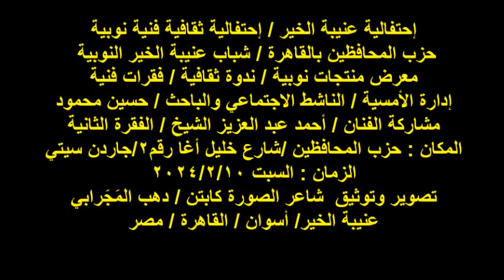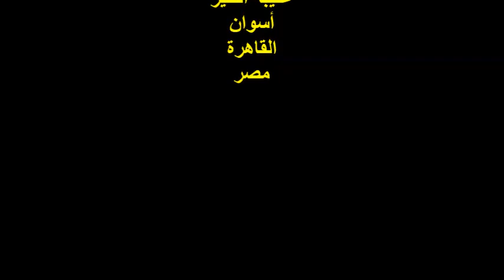احتفالية شباب عنيبة الخير/حزب المحافظين بالقاهرة/الفنان/أ/أحمد عبد العزيز الشيخ/ج2/السبت10/2/2024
إحتفالية عنيبة الخير / إحتفالية ثقافية فنية نوبية
 حزب المحافظين بالقاهرة / شباب عنيبة الخير النوبية
معرض منتجات نوبية / ندوة ثقافية / فقرات فنية
إدارة الأمسية / الناشط الاجتماعي والباحث / حسين محمود
مشاركة الفنان / أحمد عبد العزيز الشيخ / الفقرة الثانية
المكان : حزب المحافظين /شارع خليل أغا رقم2/جاردن سيتي